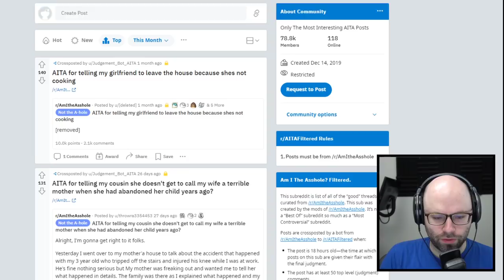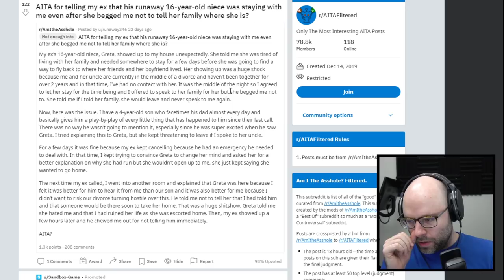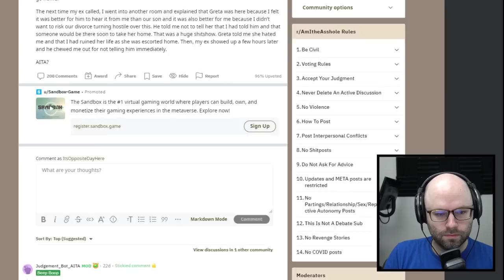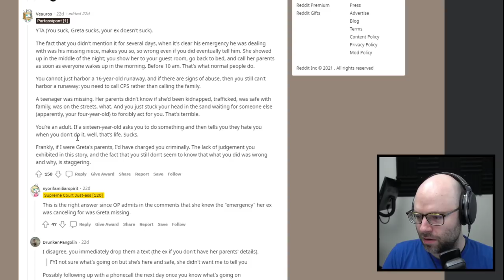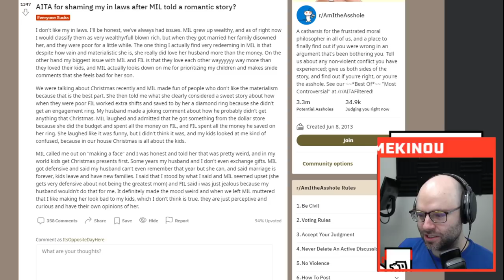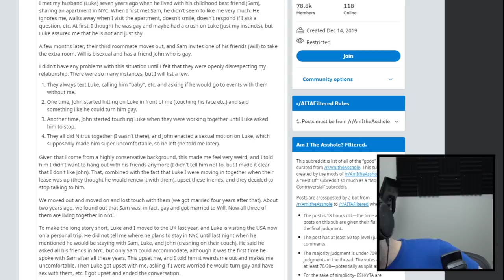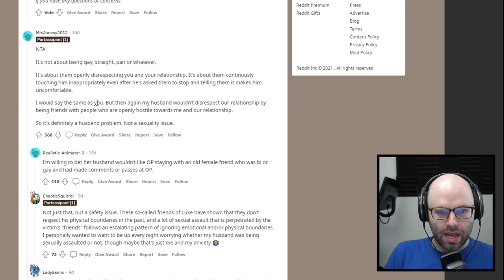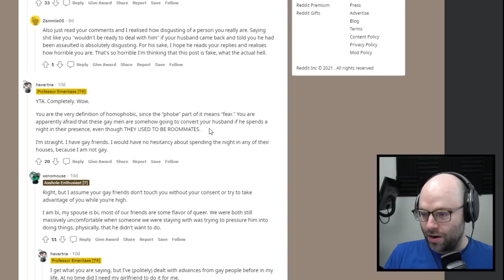AITA for being uncompromising about the happiest day of the year? (React Court)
This came from my livestream on December 1st, 2021. Catch me live every weekday from 11AM-4PM